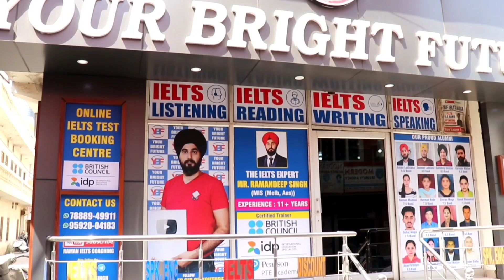Ielts Test Result Delayed | Ielts Test Result Not Declared Reasons And Solution